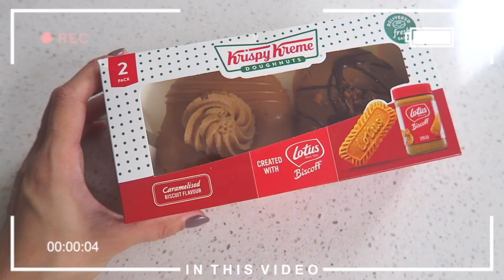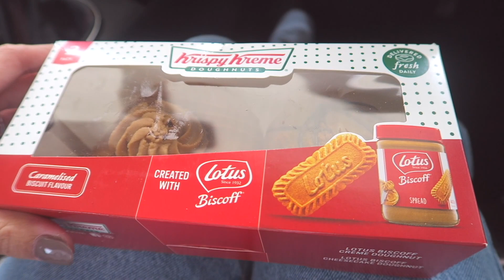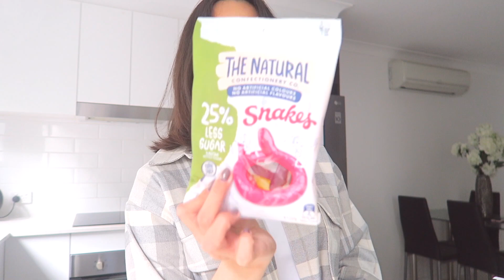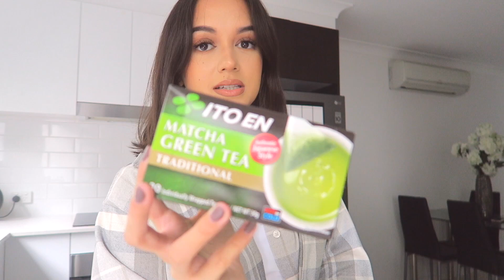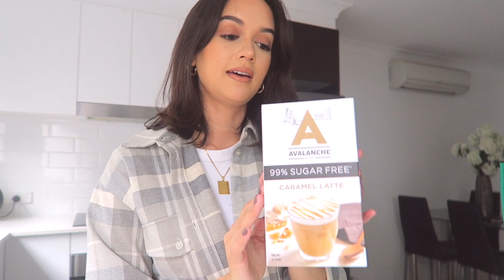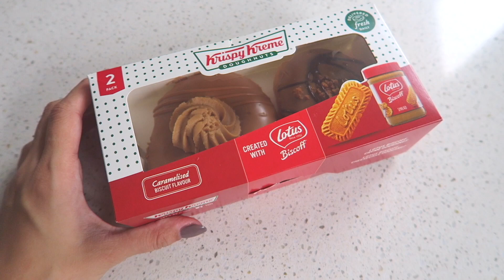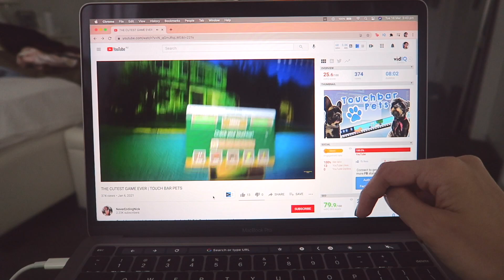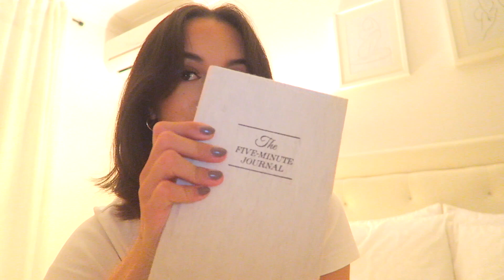DAY IN MY LIFE | HUGE GROCERY HAUL, BISCOFF DONUTS + HOMEMADE PIZZA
Hi friends :) Welcome back to another day in my life. Today we went a did a big weekly grocery haul, randomly discovered the Krispy Kreme x Biscoff donuts which by the way, go & check them out if you haven't tried them already and I also did a homemade pizza night. Enjoy! x
- L ♡

I'm Leizel (pronounced: "lez-elle"), an Australian online content creator, for videos centred around beauty, life and style. On my channel you can find makeup tutorials, fashion & styling videos, as well as a variety of day in my life vlogs.